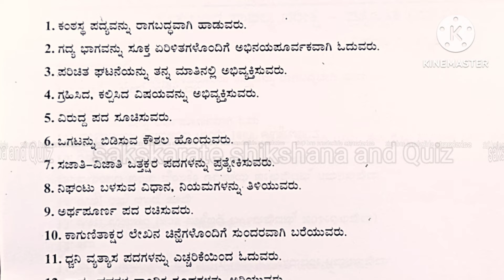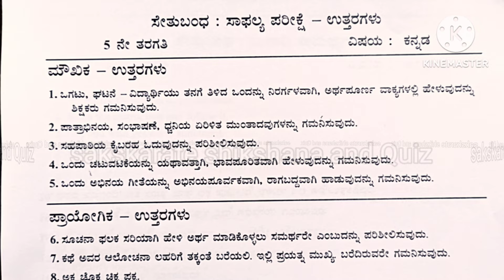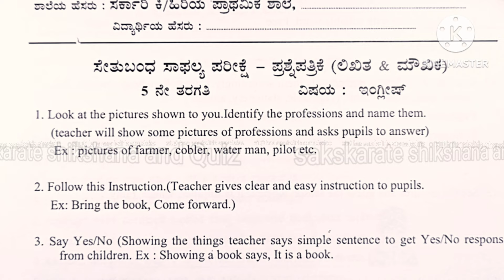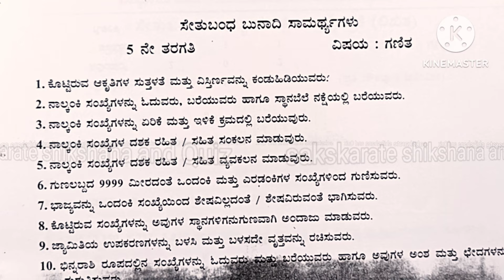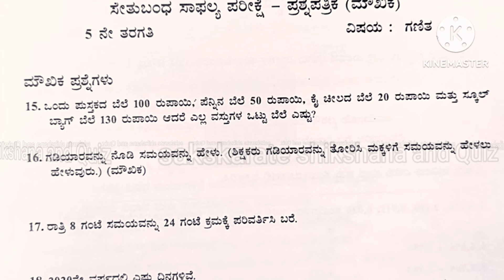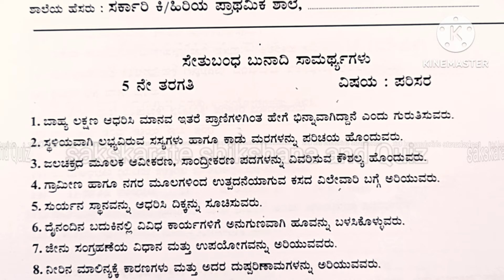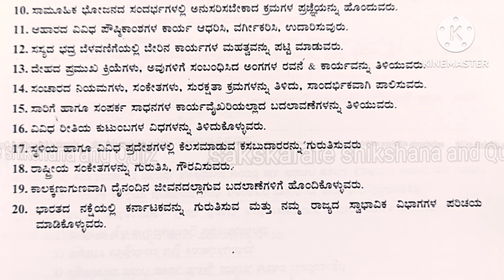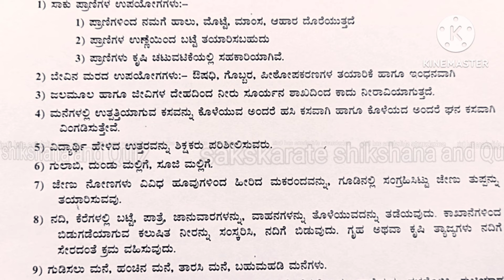5ನೇ ತರಗತಿ !ಸೇತುಬಂಧ ಸಾಫಲ್ಯ ಪರೀಕ್ಷೆ ಎಲ್ಲಾ ವಿಷಯಗಳ ಪ್ರಶ್ನೆ ಪತ್ರಿಕೆ ಹಾಗೂ ಉತ್ತರ ಪತ್ರಿಕೆಗಳು, ಸಾಮರ್ಥ್ಯಗಳು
2024-25 ನೇ ಸಾಲಿನ 5ನೇ ತರಗತಿ ಸೇತುಬಂಧ ಸಾಫಲ್ಯ ಪರೀಕ್ಷೆಯ ಪ್ರಶ್ನೆ ಪತ್ರಿಕೆಗಳು bridge course 5th standard all subjects post test question paper and answer paper
bridge course
saksharate shikshana and Quiz